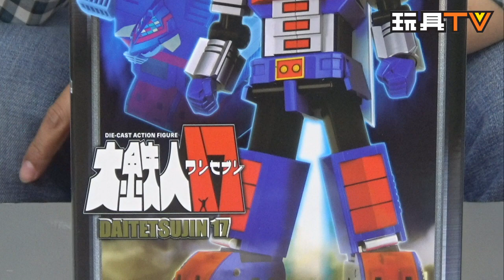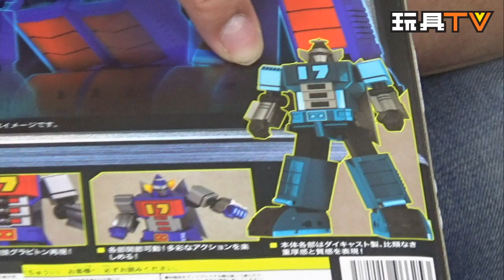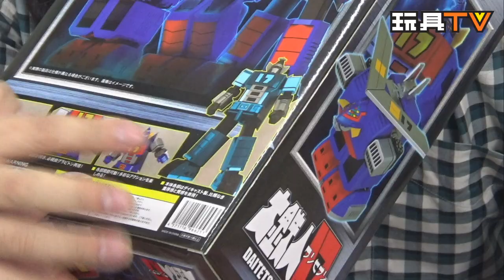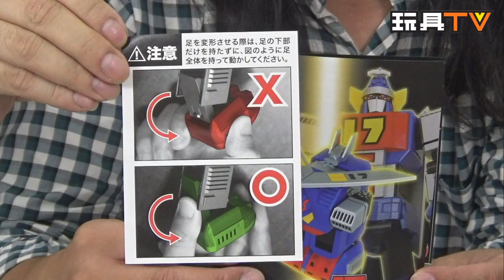TOYSTV S4 EP2 P3【爆玩具】Action Toys Die-Cast Daitetsujin 17 Unbox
Program host: Dio, Toyswalker-Dick.Po, DMS